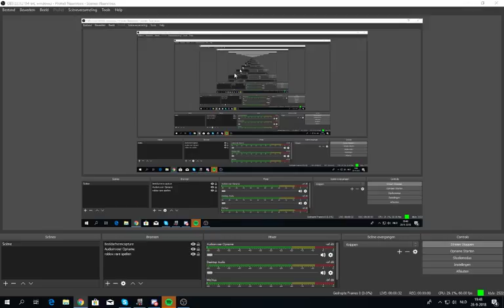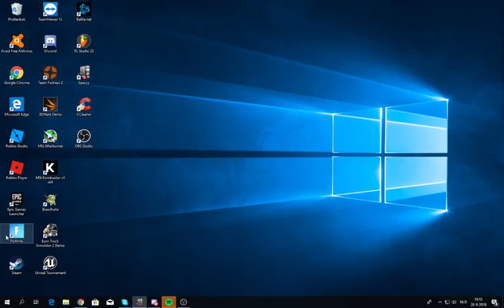Live stream Patrick Van der heijden